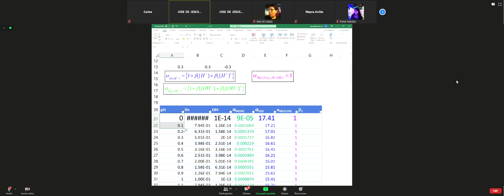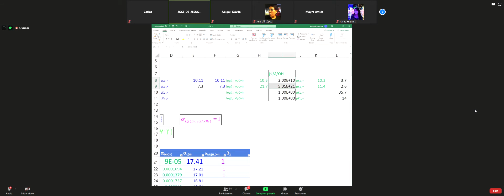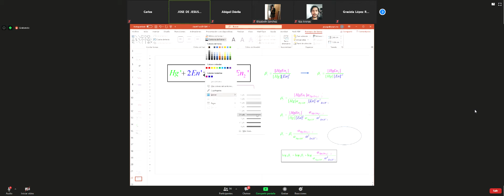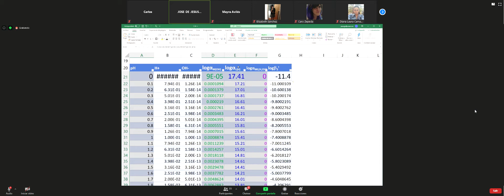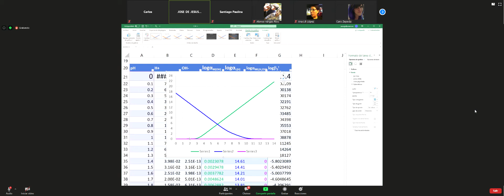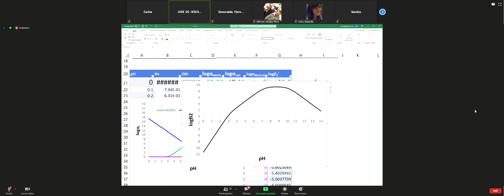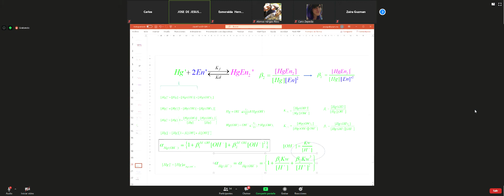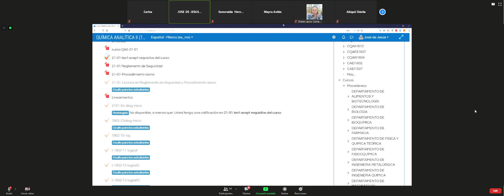Química Analítica 2. Clase 5. Complejación acidez.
Zoom Reunión 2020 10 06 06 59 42
Profesor: José de Jesús García Valdés.
Facultad de Química, UNAM.

Complejación acidez. Excel. Ejercicio.